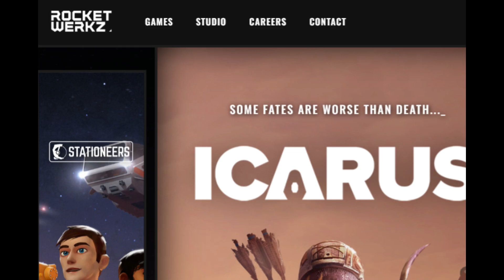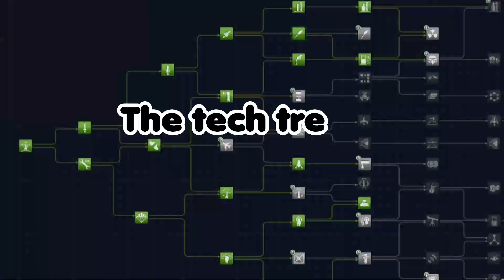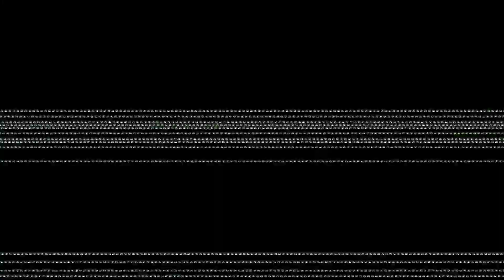Is There Hope for KSP Fans? | Kitten Space Agency?!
RocketWerkz is working on a upcoming game called Kitten Space Agency. It will be a spiritual successor to Kerbal Space Program.

📖 Chapers 📖
[post chapter times]